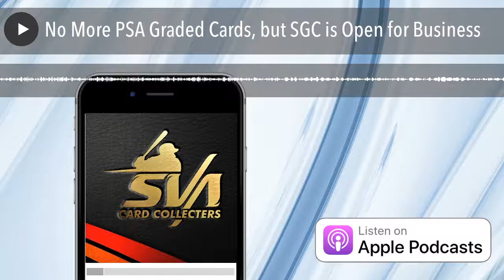No More PSA Graded Cards, but SGC is Open for Business